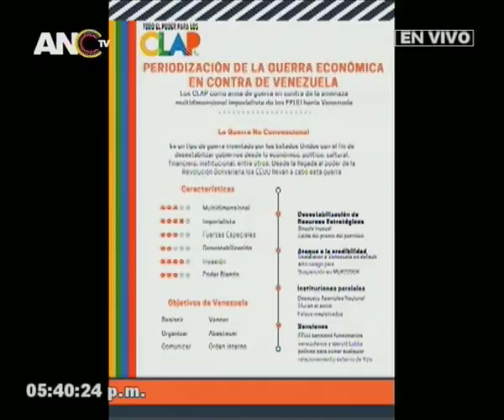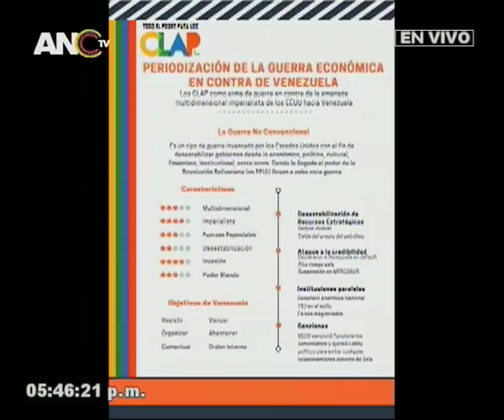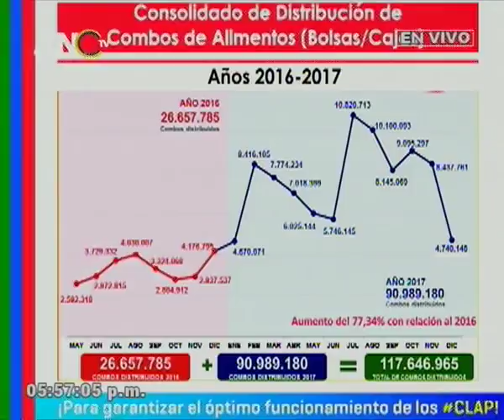Asamblea Nacional Constituyente, sesión completa 5 enero 2018, Aprueban Ley de los CLAP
Primera sesión de 2018 de la Asamblea Nacional Constituyente venezolana. Eligen a Tania Díaz como primera vicepresidenta. Aprueba que el Presidente Nicolás Maduro tendrá que presentar su mensaje anual ante la ANC.  Aprueban la Ley de los CLAP.